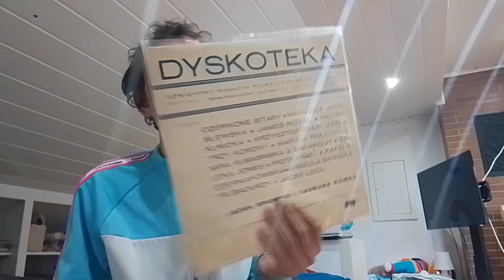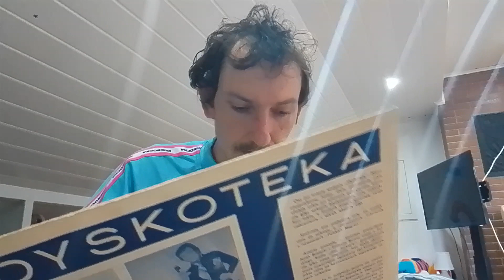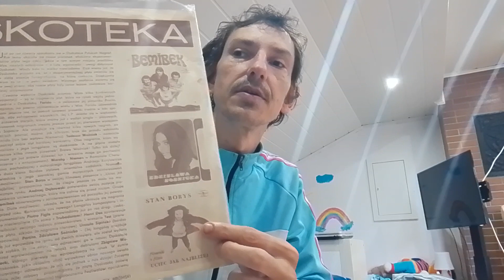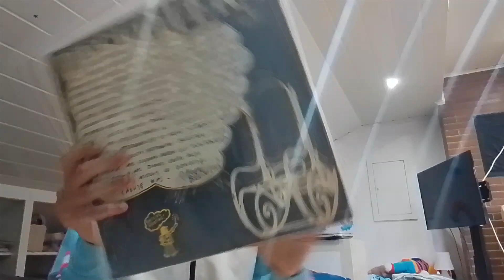Dyskoteka Polskich Nagrań Odcinek 43